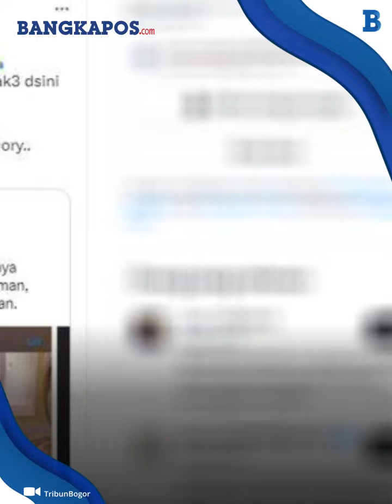Kisah Willy Sulistio, Suami Dokter Qory: Pengangguran, Utang, hingga KDRT!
Kasus hilangnya dokter Qory asal Bandung kini mulai menemukan titik terang saat sang suami Willy Sulistio sudah ditetapkan sebagai tersangka atas kasus KDRT. Sosok Willy Sulistio suami dokter Qory pun banyak dicari saat kini dokter Qory sudah ditemukan. Ternyata pekerjaan Willy Sulistio suami dokter Qory itu masih belum diketahui dengan jelas.

VP: Wawan